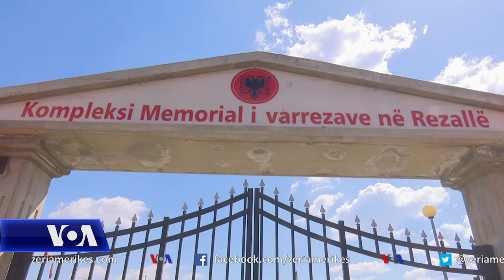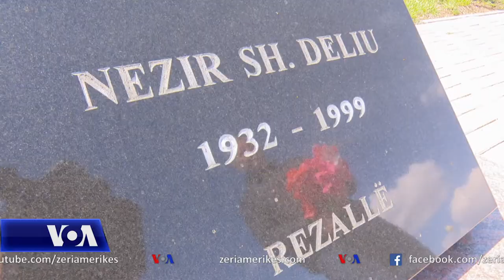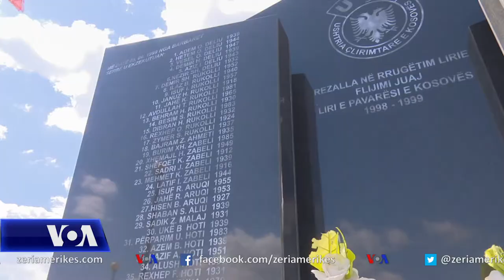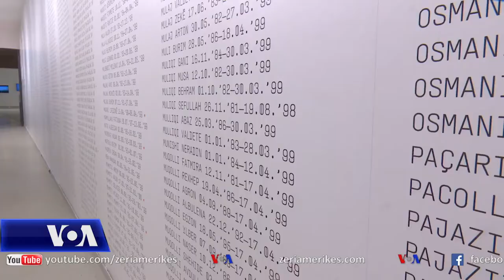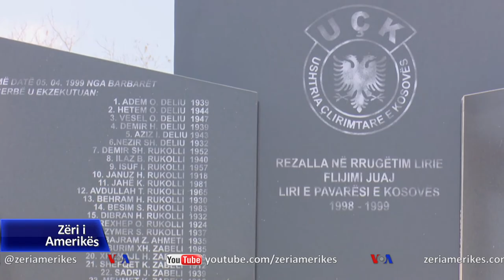Kosovë: Krimet e luftës dhe mosndëshkimi i tyre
Udhëheqësit e institucioneve të reja në Kosovë thonë se nuk mund të ketë paqe derisa Serbia nuk i pranon krimet e kryera në Kosovë dhe nuk ndërmerr veprimet për vënien e para drejtësisë të autorëve të krimeve. Këto qëndrime janë ritheksuar edhe sot në përvjetorin e masakrës së fshatit Rrezallë në Kosovën qendrore.